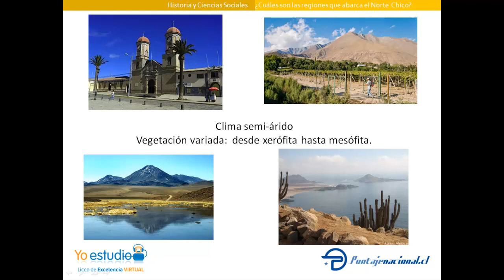¿Cuáles son las regiones que abarca el Norte Chico?